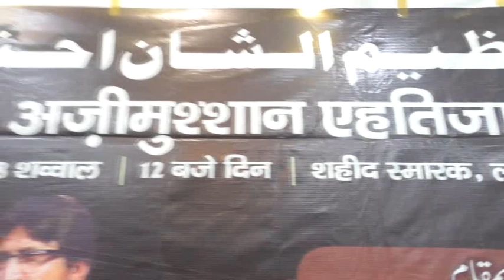8 Shawwal 1st June 2020 Majlis Maulana Yasoob Abbas sb